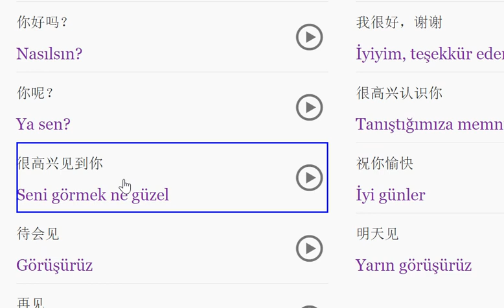在线学习土耳其语的网站